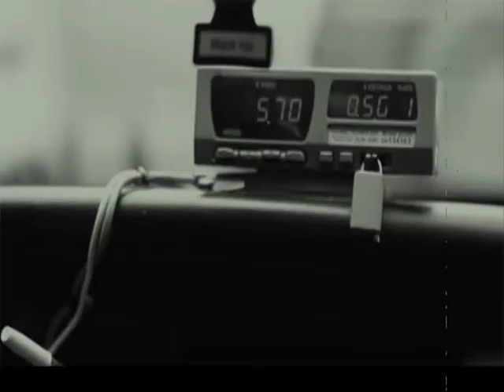VLOG SHOU # 26 UCIECZKA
Spakować się i wyjechać na koniec świata..